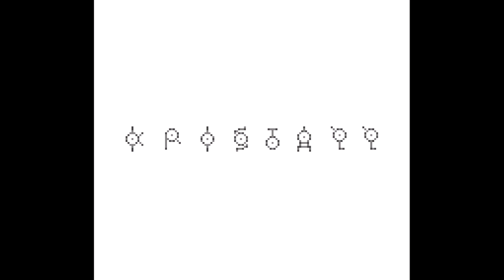Pokemon Kristall #01 "Ein Auftrag von Prof Lind" Let's Play GameBoy Color Pokemon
In diesem Retro Let's Play Spiele ich Pokemon dieKristall Edition.